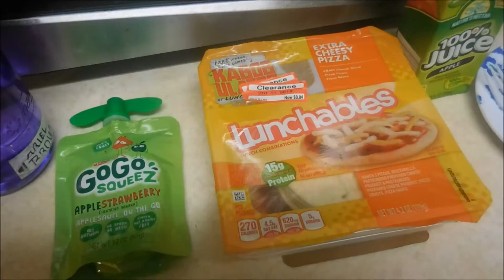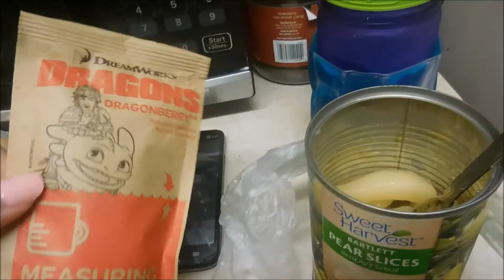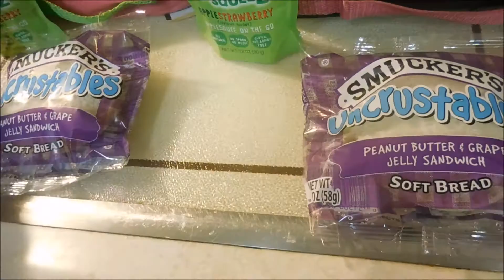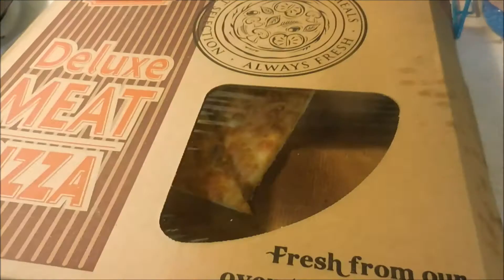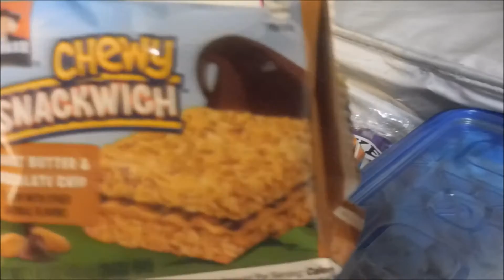School Lunch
What I pack my daughter for her first grade lunch